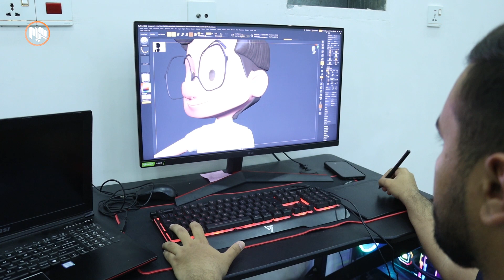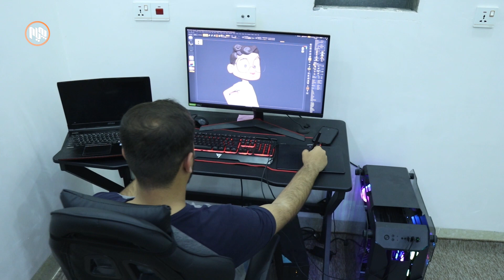ئه‌م گه‌نجه‌ كورده‌ بناسه‌ كه‌وا به‌شێكی ئه‌نیمه‌یشنی مۆندیالی قه‌ته‌ڕی دروستكردووه‌